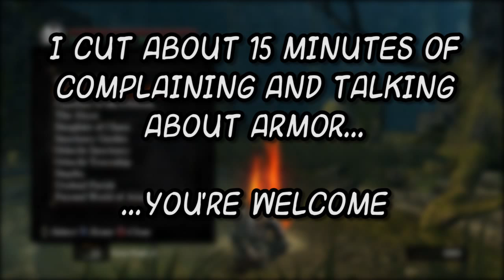Dark Souls [Part 44] - Baby's First Sin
How cute.